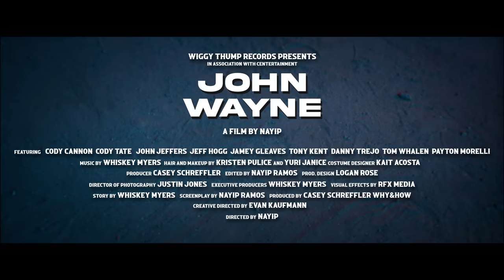Whiskey Myers - John Wayne (Official Music Video)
Listen to "John Wayne" from Whiskey Myers' new album 'Tornillo'

Check out when Whiskey Myers is coming to your town

Directed by Nayip
Producer: Casey Schreffler and WHY&HOW
Editor: Nayip Ramos
Creative Director: Evan Kaufmann
Production Design: Logan Rose
Director of Photography: Justin Jones
Hair and Makeup: Kristen Pulice and Yuri Janice
Costume Designer: Kait Acosta
Executive Producers: Whiskey Myers
Visual Effects: RFX Media

Lyrics:
My grandpa had a rifle that he took from a Vietcong
But he pawned it on a guitar when he got back from Saigon
Every now and then I think about him when I set down to play
Swing low sweet chariot, amazing grace

So let the beat roll on
I'm About to get in the zone
I been locked up all by myself but I'm known to grow my own
I Burn it til it's gone
Like there ain't nothing wrong
Im just out in the shade watching the world go up in flames

I was born from barbwire
I been stuck out in the fray
I'm gonna shed this mortal coil like a canebrake rattlesnake
I'm gonna feast among the righteous
Gonna see my friends again
I'm Gonna dance outside the gates hoping like hell they let me in

California's burning
It's snowing in the pines
They say the world is ending well maybe it's about time
Have we forgot about the children?
Forgot about love?
Have we forgot about forgiveness from the good Lord up above?

Watching the world go up in flames